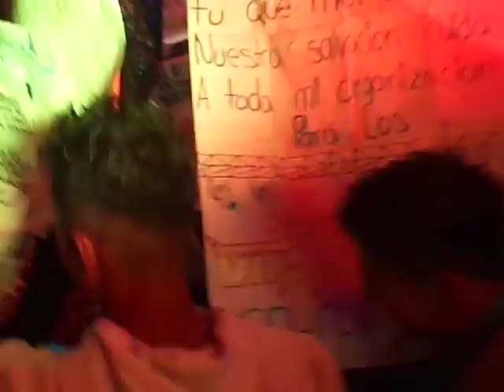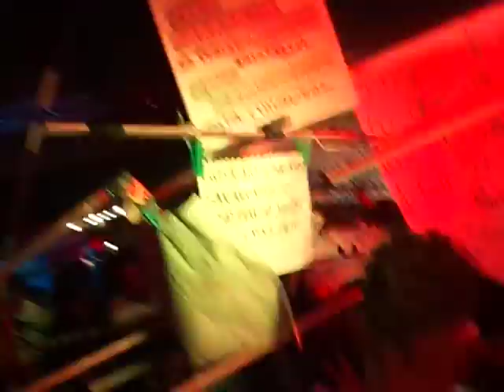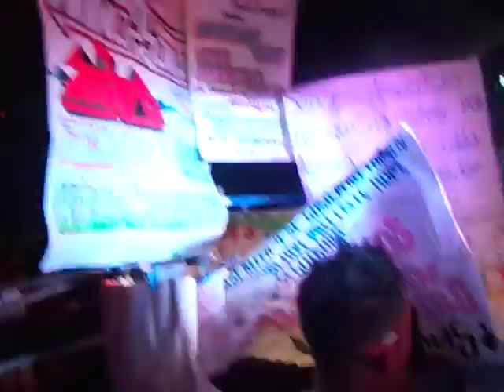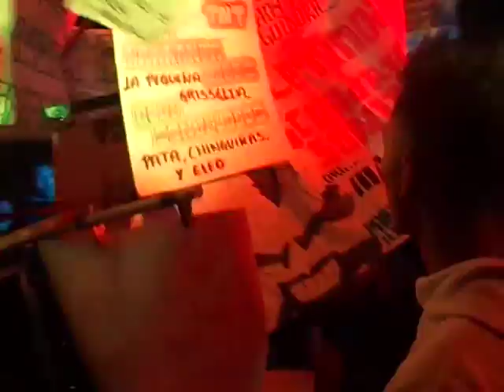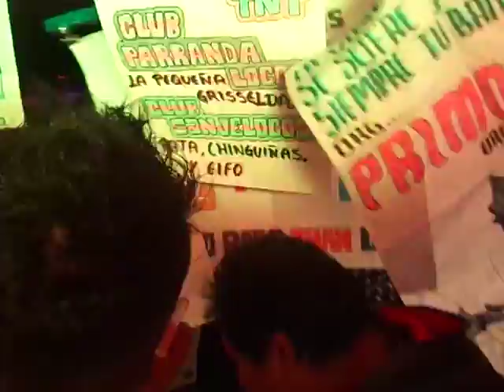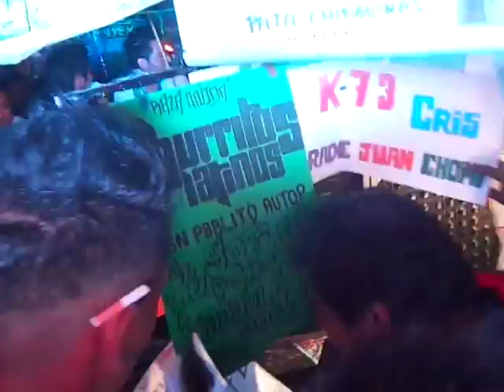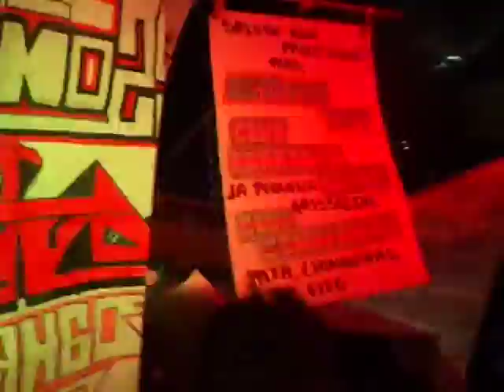SONIDO GENESIS DOS 3-3 PISTA DE LAS ESTRELLAS TOLUCA 28 DE JUNIO